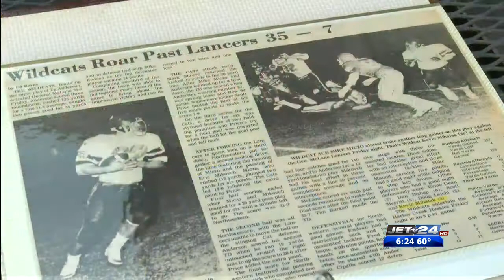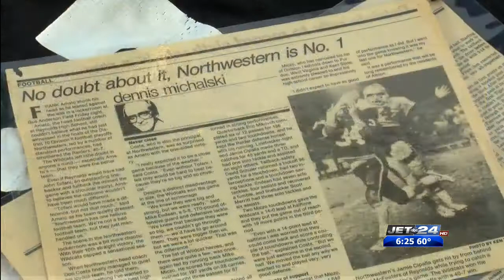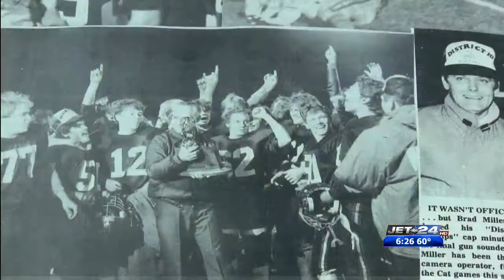Northwestern Football Lookback